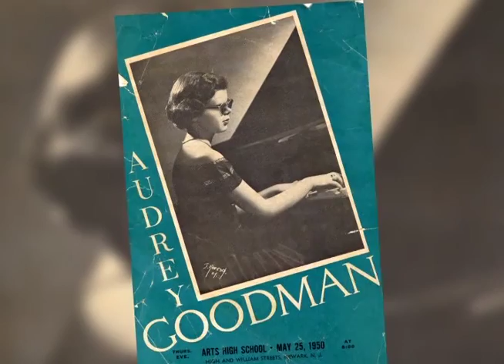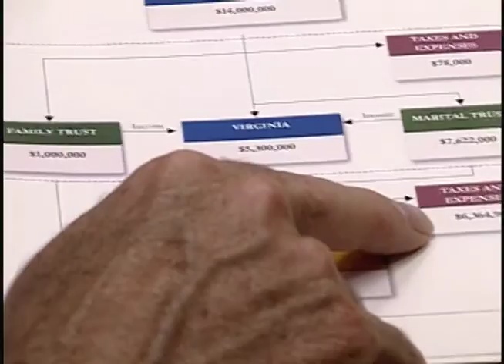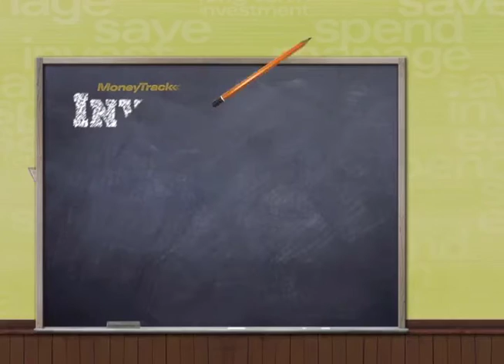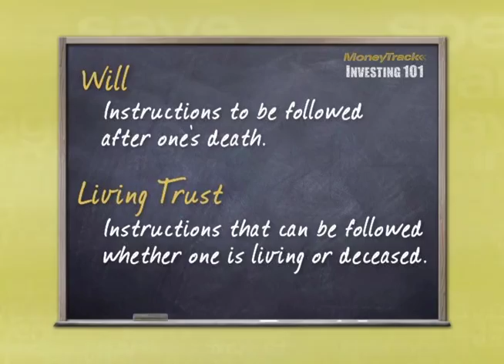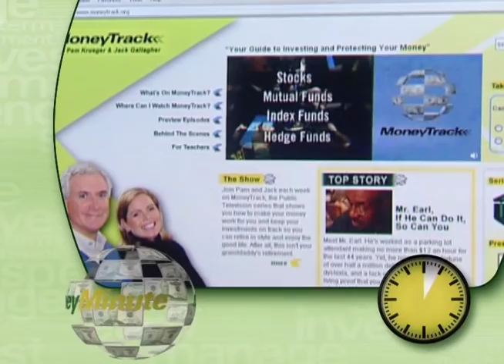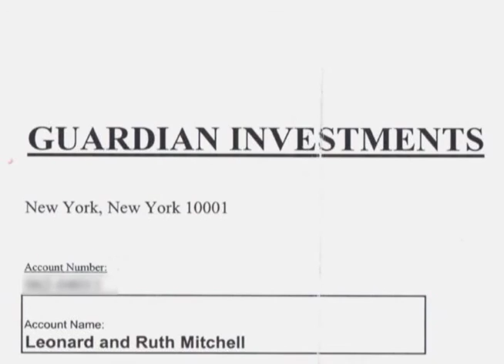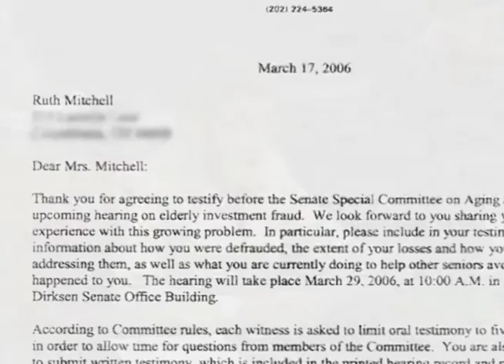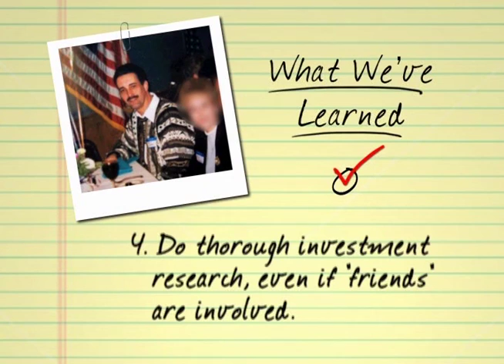MoneyTrack Ep 203: Family and Money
Who would have thought that having money could actually create problems? We’re not just talking about the super rich. According to the Federal Reserve, one out of five of us expects some sort of inheritance. The average amount is around $25,000. That’s just enough money to unravel even the closest of family ties. MoneyTrack uncovered how two families with inheritance issues took different approaches and got completely different results.
In Investing 101, Pam, Jack and Kiplinger’s Personal Finance editor Mary Beth Franklin show viewers how to protect their assets and their families from financial disaster. Even if you’re not wealthy, you need to do some estate planning.
The Scam Alert introduces you to Ruth and Len Mitchell, whose entire retirement nest egg was destroyed through affinity fraud . Their dream of a leisurely retirement was dashed when their CPA and close personal friend stole their entire $100,000 nest egg.